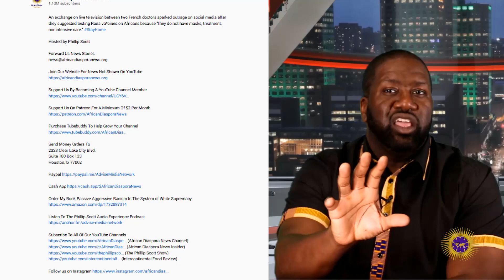Facebook Diversity Recruiter Files $100M Discrimination Suit Against The Company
A former Facebook diversity recruiter has filed a $100 million lawsuit against the social media platform, alleging she was discriminated against based on her race and disability.

Anastasia Boone Talton, a senior talent acquisition specialist who was reportedly hired to diversify Facebook, filed the lawsuit on March 17 in California’s San Mateo Superior Court. She’s suing her former employer for discrimination and harassment, failure to accommodate her disability, retaliation, wrongful termination and breach of contract. She is also requesting a jury trial.

2323 Clear Lake City Blvd.